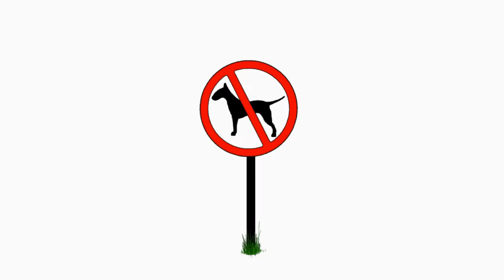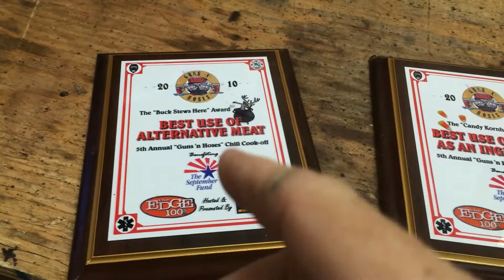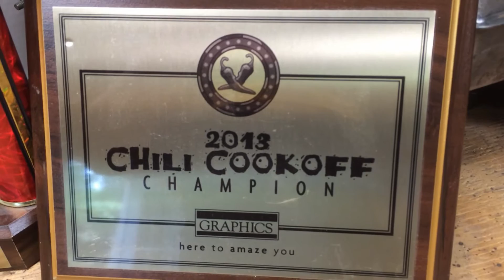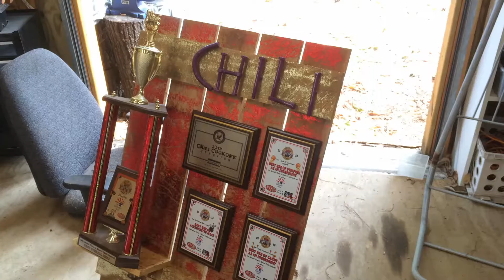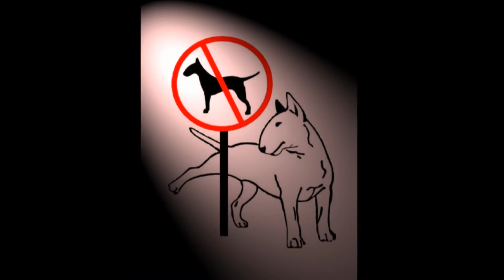2015 Chili Cookoff, PREP 1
Figured I'd make room for the trophy I won last year.